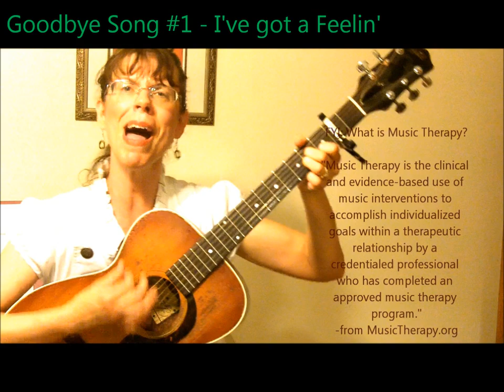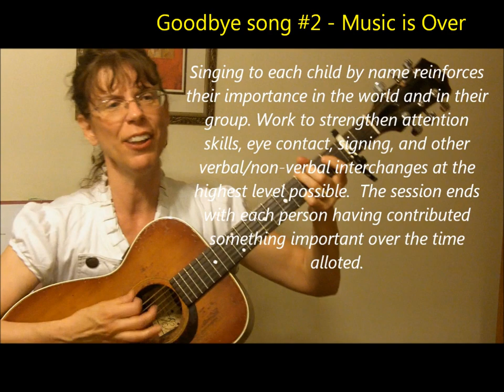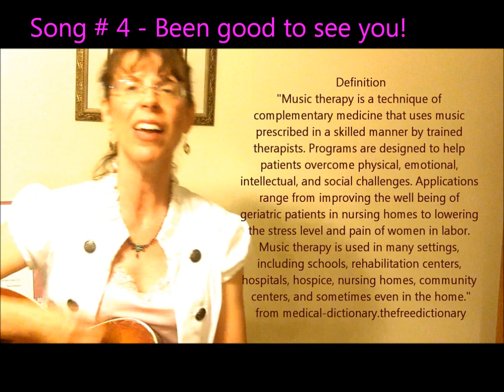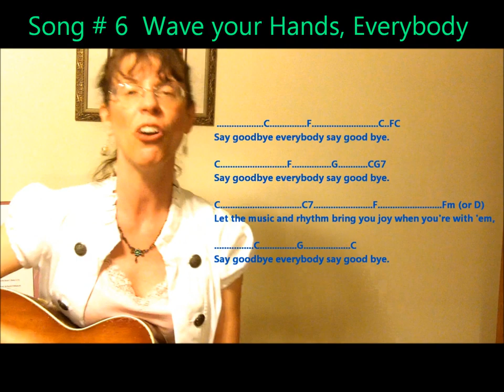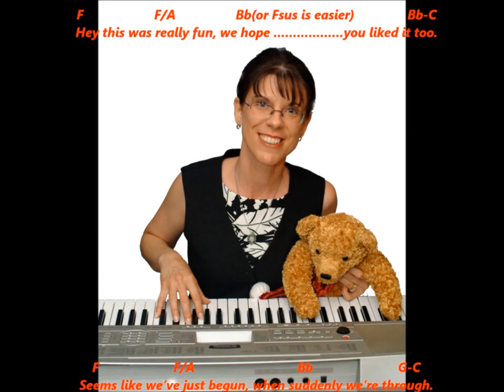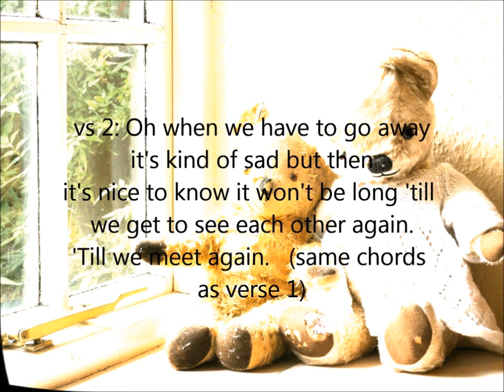12 GOODBYE SONGS for Music Therapy & Education 4 Kids early childhood pre-k & Kindergarten +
C. F. G
 I got a feelin' that it's time to sing goodbye now.
.Am
We'll it's time to sing goodbye now.
.F. G. C
Say thank you. Say goodbye. now.
 2. D                G                D             A
Goodbye Goodbye Goodbye now.
D                 G              D             A
Goodbye Goodbye Goodbye friends.
D                 E7
Goodbye Goodbye

3. C. G. C. F.
    Music is over.  Music is over.
C. G. C
    Thank you for the music. We're done.
4 . Please name the source. Got it off a cassette back in the day. (when I was 5)
C. G. C. G. C...C7
Music time is done. Music time is done.
Fmaj7. C. Fmaj7. C
Thank you for the music.  Thank you for the music.
C. G. C
Music time is done.
.C Fm6C Fm6 C Fm6/G C
OR: ..music, music, music is done.
5.
D. G. D
Goodbye ___ It's been good to see  you.
D. G. A
Good bye ___ I hope you had some fun.
D. G. D
Good bye ___ it's been good to see you.
Em. A. D
Now pass____ the drum.
6.  Music time is Over (folk song derivative)
C. F. Am G/b C F(add 9) F
  Music time is over. We had fun. Good bye.
.Am... G/b.. C. F(add 9) F. CFmaj7...CFmaj7 C
Hold hands and sing "Goodbye, my friend. Goodbye."
7.  Off a CD. Please tell.
Now, each of these songs can be modified in feel, tempo, manner, style to facilitate meeting the needs of the people you're singing to.
In each song just change the words.
.C. F. C..FC
Say goodbye everybody say good bye.
C. F. G. CG7
C. C7. F. Fm
Let the music and rhythm bring you joy when you're with 'em
.C. G. C
This song could be modified by singing Wave goodbye everybody.
Look at me and give a high five. Look at me and now tap the drum (say goodbye.)
8. Goodbye Song
Everybody count to four.
 Pretty soon I'm out the door.
 Sing goodbye along with me.
All you've got to do is count to three.
 Here's goodbye from me to you.
But before I go let's count to two.
 I don't want to go.
I've had such fun.
One more time lets count to one.

 I will miss you. Write me mail.
Play the *coda. Play the tail.
9.
E. B7. E. B7.E
So long everyone. See you later alligator.
E. E7. A. Am. E. B7..E
In a while crocodile. Good bye for now.
10. and the song from bear in the big blue house. Idea from morewithmusic.com
F                    F/A                 Bb(or Fsus is easier)               Bb-C
Hey this was really fun, we hope .you liked it too.
F                     F/A                             Bb                        G-C
Seems like we've just begun, when suddenly we're through.
          F            Bb             C                 F                                Bb        C
Goodbye, goodbye good friends goodbye. 'Cause now it's time to go.
        F        Bb           C      Dm                    Bb                  C        F
But hey, I say, well that's Ok, cause we'll see you very soon I know.
 vs 2: Oh when we have to go away it's kind of sad but then
it's nice to know it won't be long 'till we get to see each other again.
'Till we meet again.   (same chords as verse 1)